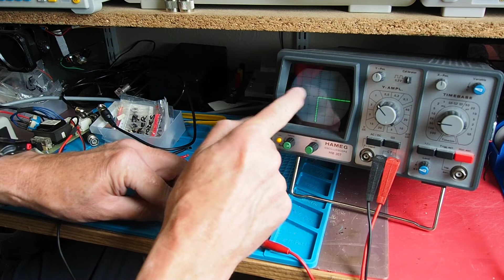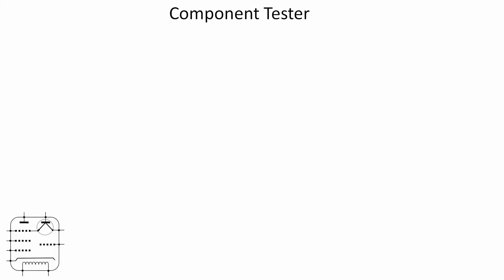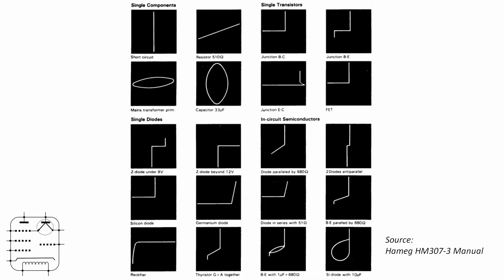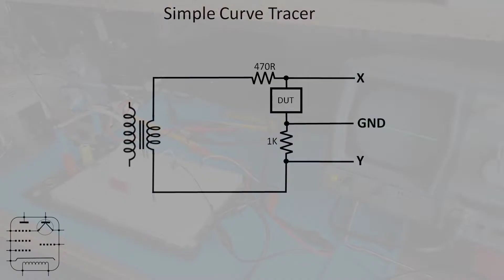Component Tester - Curve Tracer - #133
A closer look at a channel donation, an oscilloscope accessory, a curve tracer.

Lab equipment
Multimeters – Kaiweets KM601 Smart Multimeter